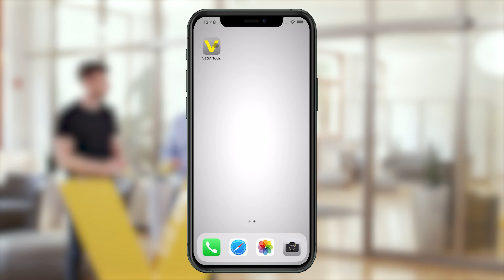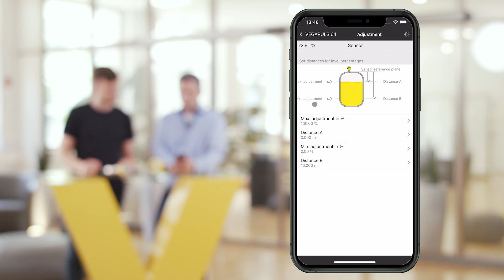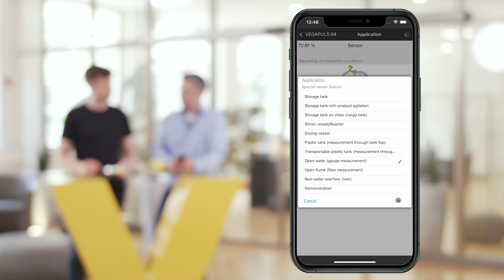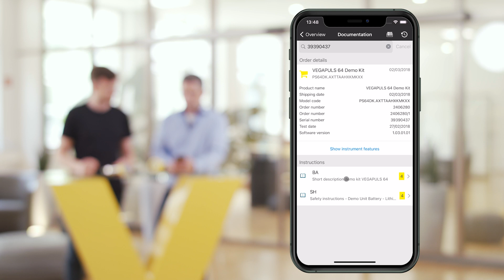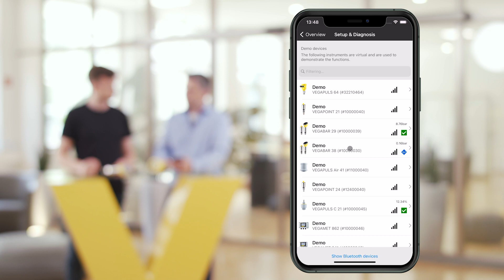📱 VEGA Tools uygulaması ile sensörün devreye alımı: şu şekilde yapılıyor | VEGA talk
Sensörlerin VEGA Tools uygulaması ile devreye alımı nasıl yapılıyor?
Sensörün PIN’i nerede bulunabilir, sensör çalışırken hangi tanı koyma olanakları mevcuttur? VEGA talk’un bu bölümünde Tom ve ürün yöneticisi Jacob Hummel bu soruları cevaplıyor.

VEGA Tools uygulaması ile kablosuz sensör kumandasının avantajlarını keşfedin:
✅ PIN ve şifreleme yoluyla güvenli bağlantı
✅ Yüksek tanklarda ve erişimi zor alanlarda kullanım için ideal
✅ Patlama tehlikesi olan alanlar için ideal
✅ 2002 yılından beri kullanılan bütün plics® sensörlerine kolay uygulanabilirlik

Seviye ve basınç ölçüm teknolojilerine ilişkin daha fazla uzman önerisi ve yeni haber mi arıyorsunuz?